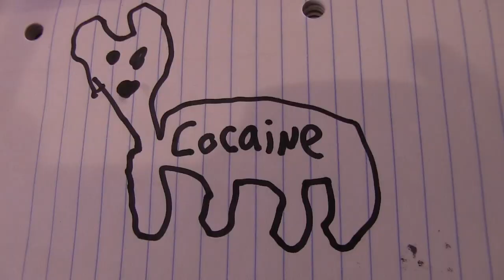Let Me Die By My Own Hands! - Rob Potylo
Rob Potylo takes a song by Bob Dylan "Let Me Die In My Footsteps" and turns it into a song about suicide. Not wanting to network with comedians or improv kids after shows at UCB or I/O WEST or The Clubhouse. but rather go home and blow his head off. He put lots of fun pictures and videos with it too :)

Made by Rob Potylo